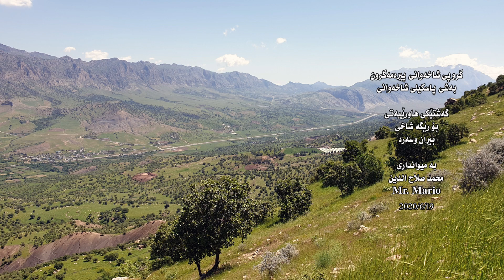PMCG /Department of mountain bikes 2020/6/19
Piramagroon Mountain Climbing Group
Department of mountain bikes

A bike trip to mountain road ( Biran Sard ), With the participation of:
Mohammed Salahdeen / Mr. Mario